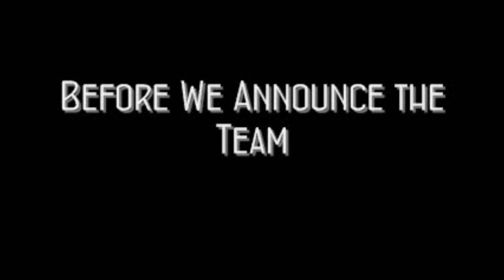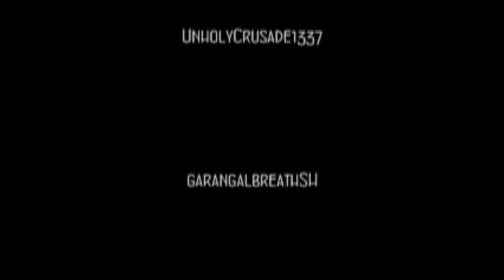TEAM BIOHAZARD ANNOUNCEMENT VIDEO!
If you weren't picked, don't complain to us about it. Please just leave it out of the comments, and I hope you don't feel bad. We have spent long nights deciding who to be on the team, and we feel this is the best match up of players. Activities will be starting soon, and we will alert everyone of when they will start, we will probably make a video announcing when. Also, we will start sending you guys your intros as soon as they are done.

***ALSO! IF YOU HAVEN'T HEARD YET, WE ARE PARTNERED WITH TEAM CENA!***
There will be NO trash talking aloud to any of the other teams.  If we find out anyone has trash talked, that person will be immediately kicked, and trust me, with all the good entries we had, another fill in for your spot would be a breeze to find.
If you did make the team, CONGRATULATIONS! This should be a very fun team and we hope to have some awesome full band FC's.

The channel is still being made, but it should be done soon.

Also, go check out their new series called "Spotlight". They will be focusing on their players AND fans to make them a little more noticed.

Well, if you've read this, thanks for reading. I hope you guys enjoy your experience on the team because I know that Matt and I will have a great time. Have fun!